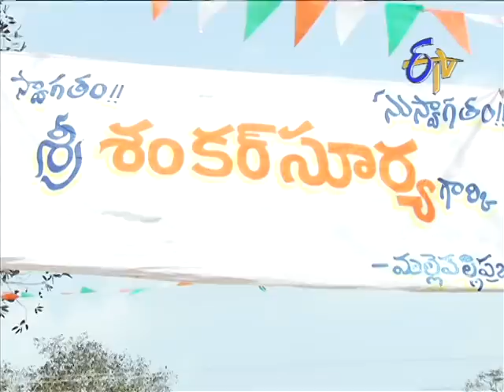Chandra Mukhi - on 5th February 2013 - Episode 1666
Chandra Mukhi
The story revolves around Chandra Mukhi, who is liked by everyone except her mother. But later, strange, astrological predictions along with the actions of a stranger affect her life.